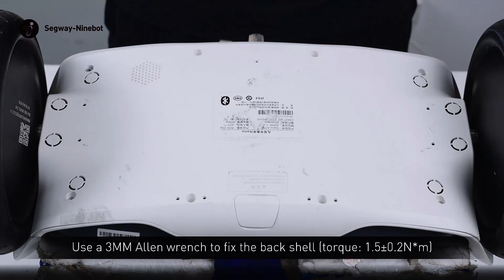Segway Ninebot S Nano Series Ninebot S Nano Knee Control Steering Shaft Cover Replacement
Segway Ninebot S Nano Series Ninebot S Nano Knee Control Steering Shaft Cover Assembly & Disassembly by Segway Official